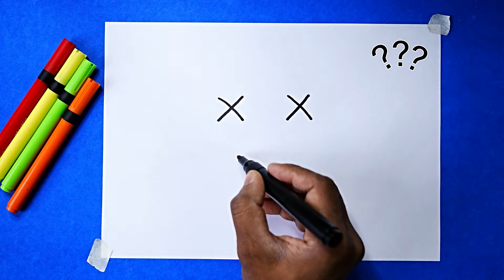Ganesh ka Chitra Kaise Banaen | Lord Ganesha Drawing Easy 2022 | Ganpati Bappa Drawing easy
Ganesh ka Chitra Kaise Banaen
lord Ganesha Drawing Easy 2022 | Ganpati Bappa Drawing easy
Hello Friends , is video me aap ko xxxx se kaise ganesha ka drawing banana shikhaungi ,
aur aap is video ko dekh kar bahut hi asani se lord ganesha ka drawing banana shake ge

video ko like karna na bule
to milte he agle video me